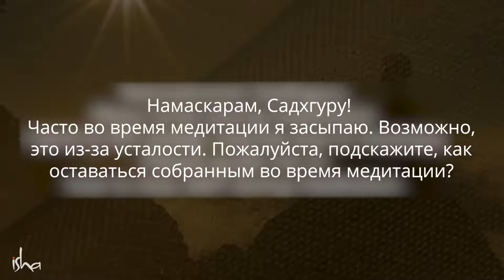Как побороть сонливость и быть энергичным весь день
Хотите быть бодрыми и энергичными в течение всего дня? Садхгуру делится простым секретом питания, который поможет вам быть активным 24/7.

Садхгуру — «Внутренняя инженерия»

Садхгуру, Внутренняяинженерия, КаналСадхгуру

Садхгуру, сонливость, поборотьсонливость